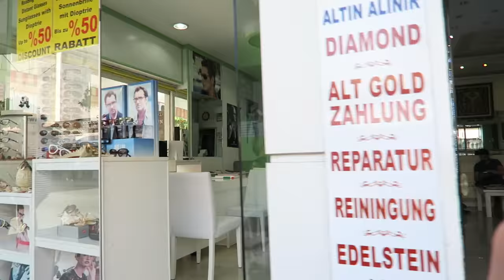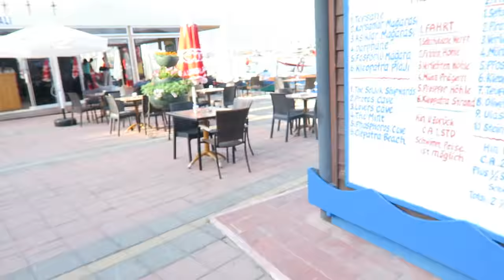Everyday life: URLAUBSVLOG ALANYA #1 | Familienvlog | Filiz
Man hab ich euch vermisst! Wir waren 14 Tage in Alanya und es hat echt gut getan. Das Hotel heißt EFTALIA SPLASH RESORT. Ich muss sagen das Hotel war gut, aber nicht so gut das wir nochmal hin würden!
Darüber erzähle ich aber noch.
Jetzt kommen erstmal die URLAUBSVLOGS und dann geht es ganz normal mit dem Alltag weiter. Küsschen Filiz

*Meine Wimpern
*Mein Pinselset
*oder die
*Schwarze Maske
*Mein liebster Blush

Videos immer: MONTAG, DIENSTAG, MITTWOCH, FREITAG, SAMSTAG

Mein Macbook.*
Meine Kamera:*
Mein Stativ:*
Vlogging Cam:*
Meine Softbox:*
Mein Mikro*
Meine Fernbedienung:*